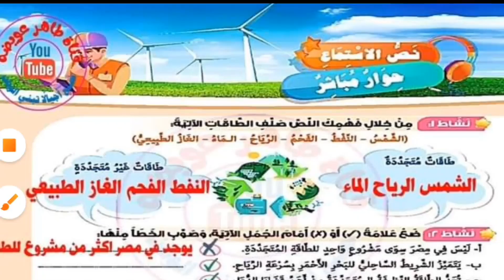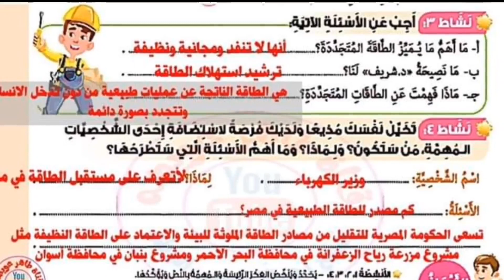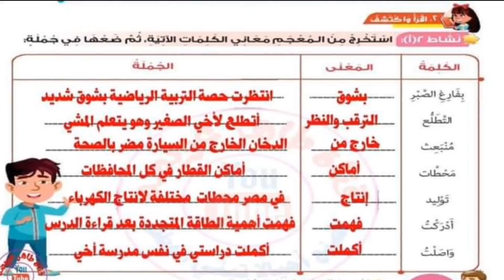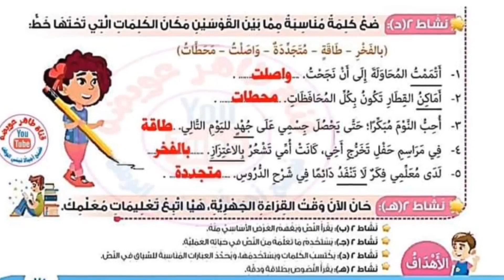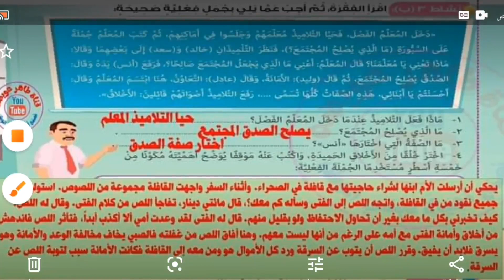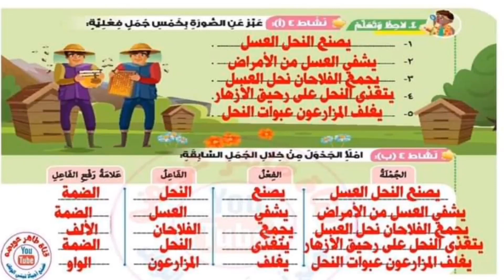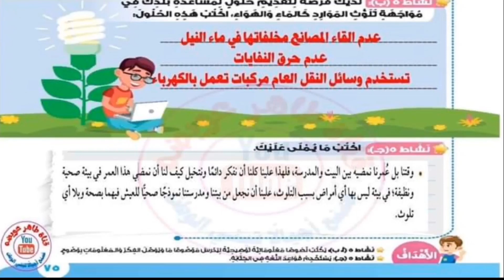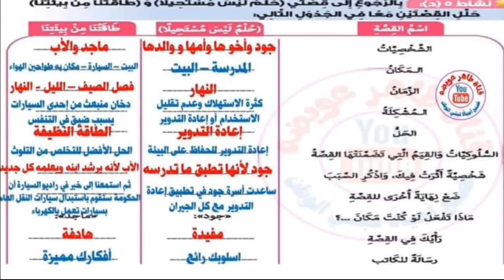حل كتاب المدرسة درس حوار مباشر وطاقتنا من بيئتنا من صفحة66 الي 76 لغة عربية رابعه ابتدائي ترم ثاني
حل كتاب المدرسة درس حوار مباشر وطاقتنا من بيئتنا  من صفحة66 الي 76 لغة عربية رابعه ابتدائي ترم ثاني 2022
شرح وحل تدريبات الري علي مر العصور الدرس الثالث لغه عربيه رابعه ابتدائي منهج جديد ترم ثاني 2022

عربي رابعه ابتدائي المنهج الجديد
عربي رابعه ابتدائي المنهج الجديد الترم الثاني 2022
عربي رابعه ابتدائي المنهج الجديد ترم ثاني
منهج الصف الرابع الابتدائي الجديد لغه عربيه الترم الثاني 2022
منهج الصف الرابع الابتدائي الجديد لغه عربيه ترم تاني
منهج الترم الثاني للصف الرابع الابتدائي المنهج الجديد لغة عربية ٢٠٢٢
الدرس الاول لغه عربيه للصف الرابع الابتدائى المنهج الجديد
الدرس الاول لغه عربيه للصف الرابع الابتدائى المنهج الجديد ترم تاني
الدرس الاول لغه عربيه للصف الرابع الابتدائى المنهج الجديد ترم تاني 2022
الدرس الاول لغه عربيه للصف الرابع الابتدائى المنهج الجديد الترم الثاني 2022 الاول الماء سر الحياه الصف الرابع الابتدائي ترم تاني 2022 المنهج الجديد
المنصه التعليميه الابتدائيه
العمل علي ترويج يوتيوب للقنوات التعليمية الهادفة
المناهج التعليمية الجديدة في اللغة العربية
 شرح المناهج التعليمية pdf
قناتي التعليمية في مادة الرياضيات رابعه ابتدائي
الخطة التعليمية والارتقاء بمستوي طلاب الصف الرابع الابتدائي
التعليم الابتدائي المرحلة الابتدائية
تحميل كتاب الاضواء pdf
تحميل كتب الوزارة في جميع المواد
تدريب مجاني تدريبات اون لاين حل جميع المسائل والامتحانات
اجابات اسئلة كتاب الوزارة
حل اسئلة كتاب المدرسة
كتاب لغة عربية من وزار التربيه والتعليم
مناهج مصرية رياضيات
وزارة التربية والتعليم
منصة التربية والتعليم الصف الثالث الاعدادى
الموقع الرسمي لوزارة التربية والتعليم اليوم
مدرستنا 1 اهم الاسئلة المتوقعة
كيفية ترويج قناة اليوتيوب مجانا قناة تعليمية
كيفيه ترويج قناتك التعليمية علي اليوتيوب
الترويج لقناة يوتيوب تعليمية لغة عربية مجانا
اقوي قناة في اليوتيوب لشرح مادة لغه عربيه
قنوات تعليمية للاطفال
منهج الصف الرابع الابتدائي رياضه
بنك الاسئلة للصف الرابع الابتدائي لغة عربية
قناة تعليم مجاني لمادةاللغة العربية
يوتيوب بحث جوجل ابحث عن قناة ميس وفاء لغة عربية